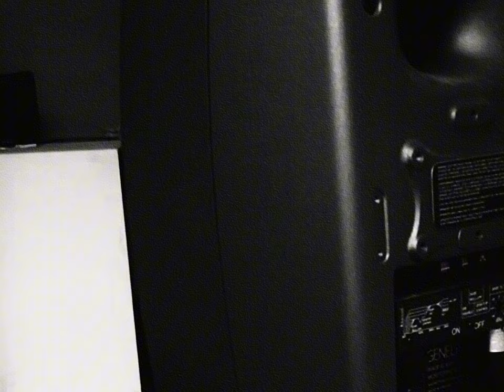odors of spring in all shades of poison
🌬 let the gust blow me
into a new season,
all odors of spring in all shades of poison

bend down and see
the young drowning in the river,
forgive her
for she knows not what she's done

bounce me back in full force,
perform for me
in the tears of the river bank,
pull me into the sliver,
ill disappear
without warning, no alert
for when I go

watch me run

and kick my heels to the sky
don't deceive me that I know better
I won't die
if you smile at me once in a while,
I only wither
in cold and dry weather so pick me up

and drape me across the blue of the water.

there, I float and sustain myself
on top of the hair of the current,
bare and unwinding
don't stop me as I flow

translate me
into languages I do not know
I'll speak,
speaking in tongues as we drift into the forest

combine with me
as a force as we stoop to feed the bark with oil

petting the leaves softly,
you'll lead me toward the exit,

but, I won't leave alone,
I grab your wrist
and insert you
into my arm